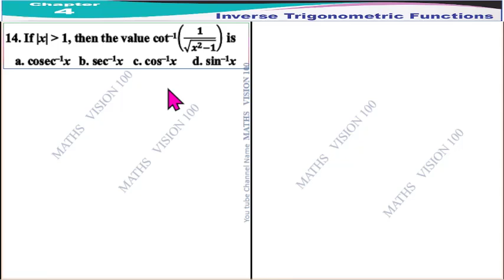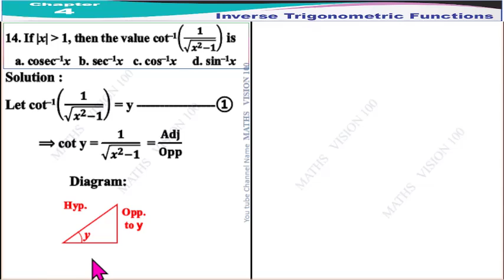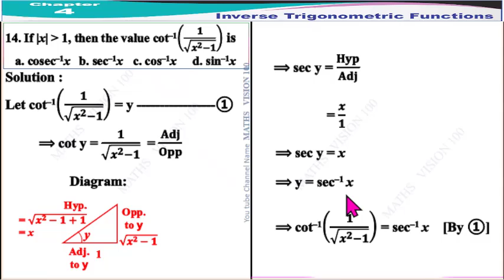Chapter 4 Test 4 Qn. No. 14 Eg 4.15